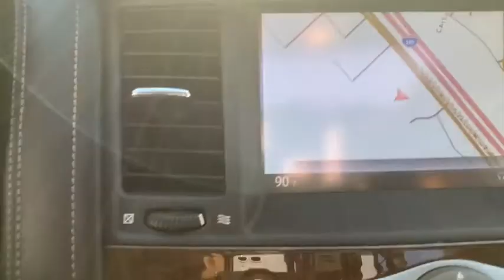2016 INFINITI QX80 Atlanta, Sandy Springs, Alpharetta, Stone Mountain, Marietta, GA P800914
Used 2016 INFINITI QX80 available in Atlanta, Georgia at Mike Rezi Nissan Atlanta. Servicing the Sandy Springs, Alpharetta, Stone Mountain, Marietta, GA area.

INFINITI QX80 Dark Currant **NAVIGATION **LEATHER SEATS **SUNROOF/MOONROOF **BACKUP CAMERA **BLUETOOTH/HANDSFREE **HEATED SEATS ** 3RD ROW SEATING **BLIND SPOT MONITOR **PUSH BUTTON START **COOLED SEATS. CARFAX One-Owner. Clean CARFAX. Priced below KBB Fair Purchase Price! Visit the ALL-NEW MIKE REZI NISSAN ATLANTA off Chamblee. No hidden fees no gimmicks. Real Prices Great value. What you see is what you pay. ALL used vehicles are fully inspected and serviced. Buy from a human or buy online at mikerezinissan.com: your choice.